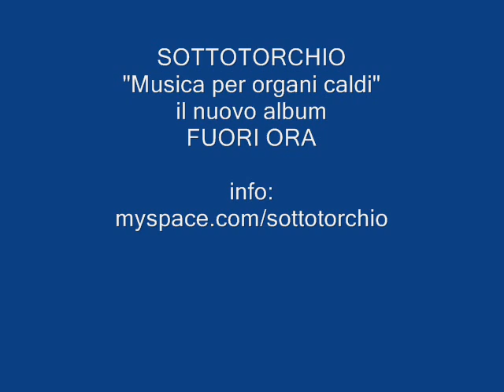Sottotorchio - Gira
Sottotorchio
La fogna sotto il club (2006)
Traccia 06: Gira (prod. Dj Argento)

"MUSICA PER ORGANI CALDI"
il nuovo album
FUORI ORA